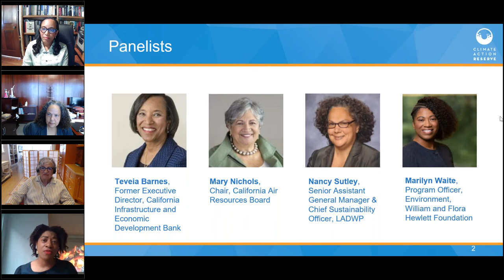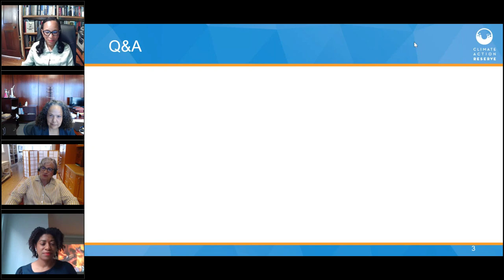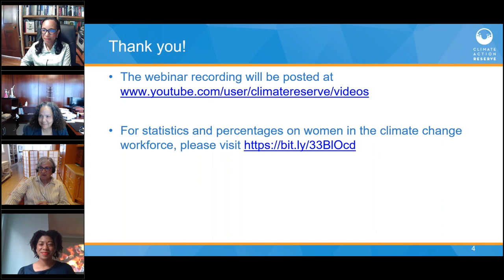A Force to Reckon with: Women in the Climate Change Workforce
Largely due to gender inequalities around the world, women often bear a disproportionate burden due to climate change. As main providers of food and fuel, women are more vulnerable to drought and flooding. Given this, women are uniquely situated to be champions of change, including in the workforce, and while more women today are represented in leadership positions, there is still a significant gender gap. Women, especially women of color, continue to be underrepresented in leadership positions even though it is well established that diversity is highly beneficial to creativity, innovation, effectiveness and ultimately problem-solving.

During this Climate Week NYC event,  hear from an inspiring panel of women in climate and environmental leadership positions who will share their experiences and what they view as the challenges and opportunities to institute equity, diversity, and inclusion in environmental organizations.

Speakers:

Teveia Barnes
Former Executive Director, California Infrastructure and Economic Development Bank and Board Member, Climate Action Reserve
(moderator)

Mary Nichols
Chair, California Air Resources Board

Nancy Sutley
Senior Assistant General Manager & Chief Sustainability Officer, LADWP

Marilyn Waite
Program Officer in Environment, William and Flora Hewlett Foundation